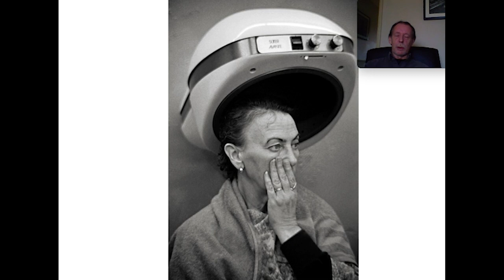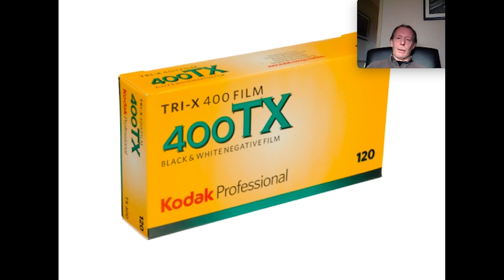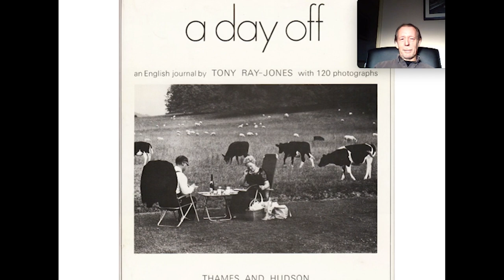#2 Mik Critchlow - Desert Island Darkroom.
Thank you to Mik Critchlow for being a gent and letting us publish this first Desert Island Darkroom. We tried to iron out the sound problems and lag the best we could. Great learning curve and it will only get better sound-wise.
I hope you like the format. Some exciting photographers are lined up and we are going to do another one with Mik after his new book in 2019.